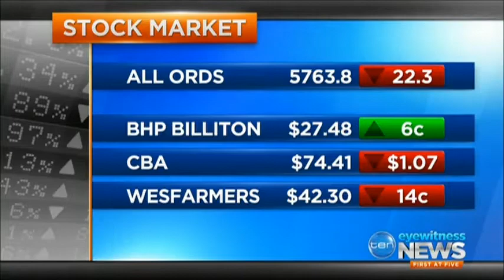Ten News Melbourne - Montage (4/9/2017)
With Stephen Quartermain (News), Brad McEwan (Sport) and Mike Larkan (Weather).

Recorded off Ten Darwin.